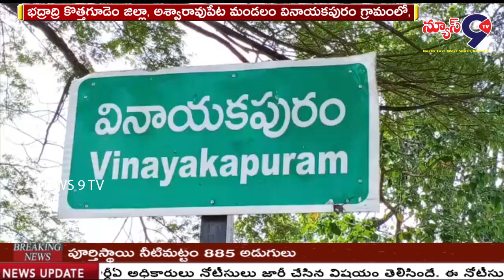వినాయకపురం గ్రామం లో హరితహారం కార్యక్రమం || NEWS 9 TV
భద్రాద్రి కొత్తగూడెం జిల్లా, అశ్వారావుపేట మండలం వినాయకపురం గ్రామం లో, హరితహారం భాగంగా సీనియర్ టిఆర్ఎస్ పార్టీ, నాయకుడు బిర్రం వెంకటేశ్వర ఆధ్వర్యంలో 500 మందిజనాభాతో, 600 మొక్కలు నాటడం జరిగింది. 30 రోజులు గ్రామపంచాయతీ ప్రణాళికలో భాగంగా హరితహారం, వినాయకపురం పశువైద్యశాలలో మొక్కలు నాటారు.ఈ కార్యక్రమంలో అశ్వారావుపేట టిఆర్ఎస్ పార్టీ మండల అధ్యక్షుడుబండి పుల్లారావు  మాట్లాడుతూ మొక్కలు పెంచటం వల్ల మానవాళికి స్వచ్ఛమైన గాలి వాతావరణం అందుతాయని, వర్షాలు ఎక్కువగా కురిసి పాడి పంటలు సమృద్ధిగా వుండి ప్రజలు సుఖ సంతోషాలతో ఉంటారని అన్నారు. జెడ్.పి.టి.సి సభ్యురాలు చెన్నంశెట్టి వరలక్ష్మి మాట్లాడుతూ ప్రతి కుటుంబం 6 మొక్కలు పెంచుకోవడంతో పాటు వాటిని సంరక్షించాలని అన్నారు.  అశ్వరావుపేట తాసిల్దార్ అరుణ, ఎంపీడీవో పాపా రాణి,ఎంపీపీ. జల్లిపల్లి శ్రీరామ్మూర్తి,అశ్వారావుపేటసర్కిల్ ఇన్స్పెక్టర్ అబ్బయ్య,ఉపాధి హామీ పి ఓ శ్రీనివాస్, వినాయకపురం పశు వైద్యశాల డాక్టర్,ఎంపీటీసీ సభ్యురాలు మారుతి లలిత, గ్రామ పంచాయతీ సర్పంచ్ సత్యవతి,టిఆర్ఎస్ పార్టీ గ్రామప్రెసిడెంట్. ఉప్పల మురళి, గ్రామ ప్రజలు తదితరులు పాల్గొన్నారు